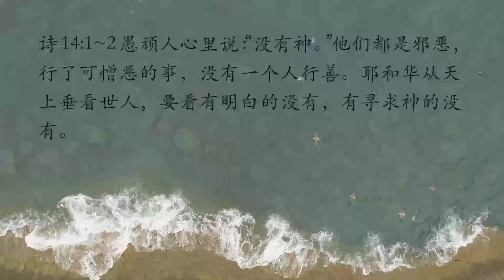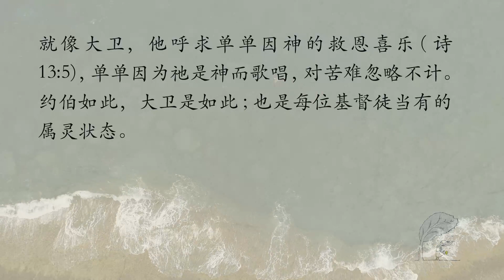没有神，就没有人!【圣约灵修】｜6月1日｜李子虎传道｜诗 13-15 章